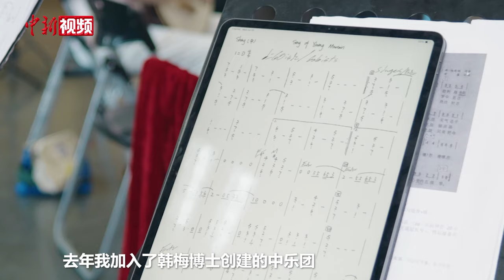美国“00后”小伙痴迷中国乐器 远渡重洋来华寻觅知己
出生于2004年的雅克布·扬是美国中田纳西州立大学的学生，他在学校主修音乐教育，偶然的情况下，他接触到了中国长笛，一下子就迷恋上了，为此他在大学里常参加该校中国音乐文化中心组织的训练。在中心主任韩梅的指导下，他进步神速。在该校主修录音工程的绅·思博真同样喜欢中国的二胡，在他看来二胡像是音乐武器，非常酷。他们都是该校中乐团的成员。

今年夏天他们和中田纳西州立大学及卡尔顿学院的其他14名同学，在韩梅等三位老师的带领下，首次来到了中国，参加7月8日至21日举行的华侨大学共谱华美和音交流营。

为深入了解中国音乐，他们走进福建泉州、漳州了解“中国音乐史上的活化石”南音和梨园戏、参与舞龙舞狮、近距离接触中国最古老的弹拨乐器古琴。这群美国学生还在厦门和华侨大学民乐团的学生进行为期一周的训练合奏，并在汇报音乐上共同演奏中国传统曲目《金蛇狂舞》、《鸿雁》以及美国经典歌曲《哦，苏珊娜》等11首经典乐曲。